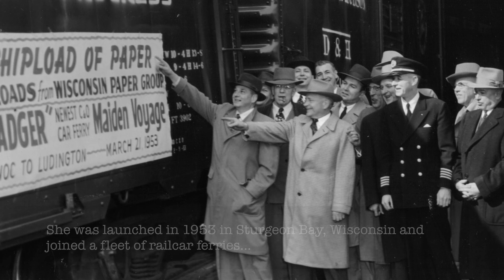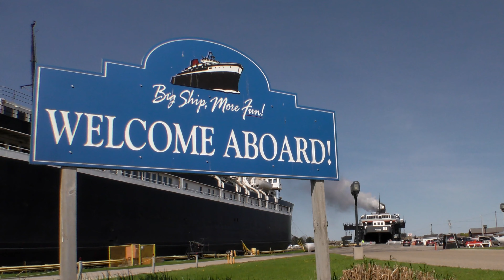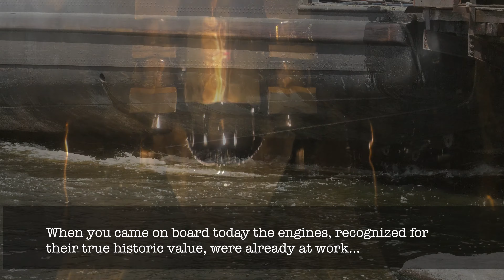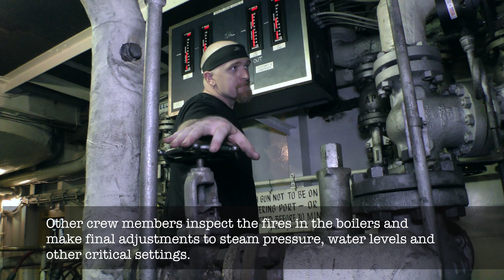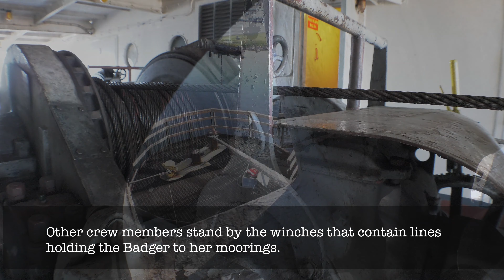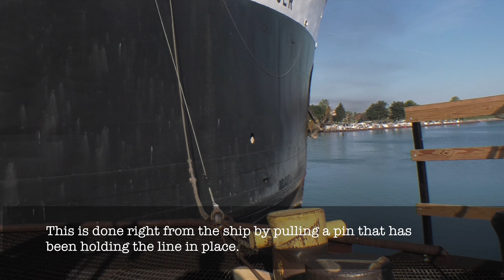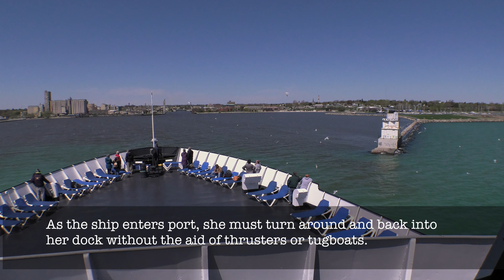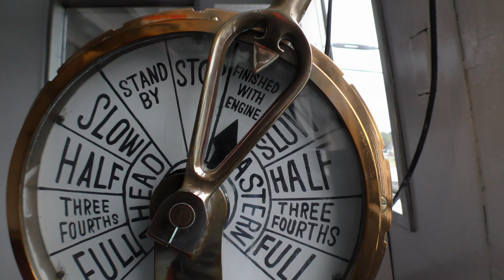SS BADGER VIDEO TOUR